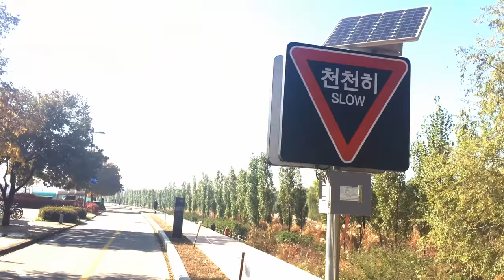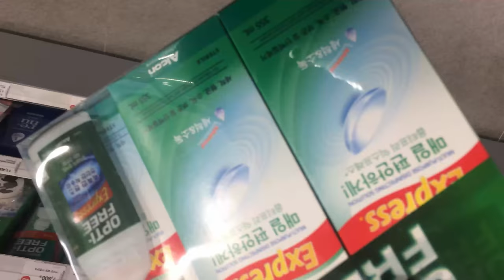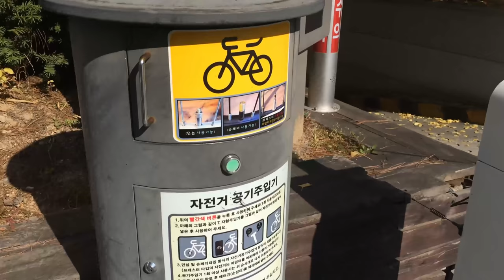Sunday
rest
ride a bicycle